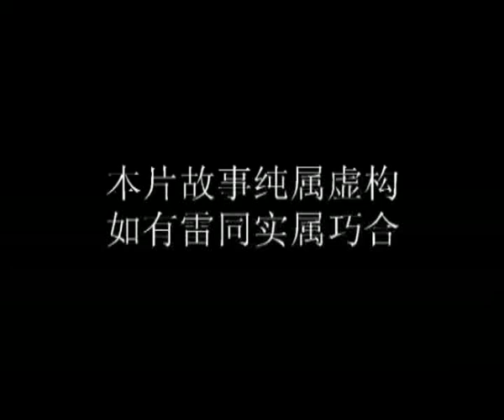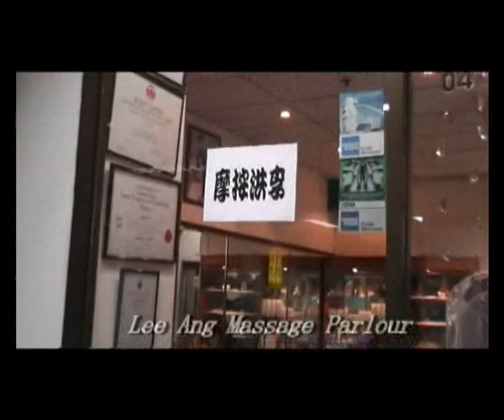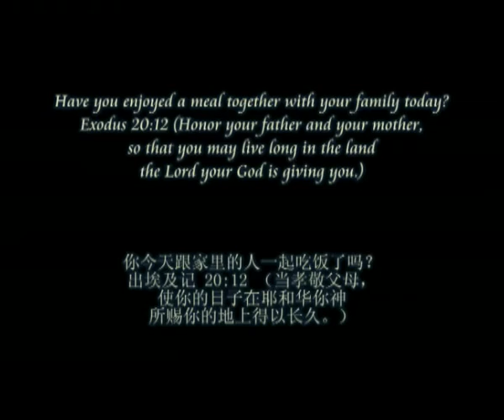Part Time - Ip Gan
P.S. For best viewing, please set to "480p" at the bottom right hand corner of the Video and watch it in Full Screen Mode...

WARNING:
This video has no means of disrespect to anybody, it is merely meant to be a joke among friends and created in hope of putting a smile on your face. This video is not meant to be distributed or circulated to those who cannot take a joke. Please do not take this video harshly and only watch at your own risk.

敬请注意：
本片并无对任何人不敬之意，也非有任何恶意，制作此片的朋友们纯粹只是想要开个玩笑逗大家开心、祝大家心胸愉快没烦恼。若您认为自己不能接受别人拿你所崇拜或敬爱或爱慕的人／事／物来开个小玩笑的话，请立刻停止观看此片。若您执意要看此片而看后又产生任何令您不舒服的联想的话，后果请自负。

Synopsis:
Ip Gan is a mysterious Master Masseur who has an under training disciple Jacob. Jacob wants to work as a part time masseur to earn some extra cash, thus he found a job at Tycoon Handsome Ang's Massage Parlour. One day, Ip Gan decided to pay Jacob a visit at Handsome Ang's Massage Parlour where Jacob is working as a part time masseur. When Ip Gan arrives, he found a customer furiously throwing temper over Jacob's inferior massage skills. Ip Gan decided to resolve the matter by giving the customer a massage on behalf of Jacob. The customer was very satisfied with Ip Gan's massage skills, however, Handsome Ang saw what happened and envied Ip Gan's skills and thus challenged Ip Gan over the issue...

故事大纲：
叶间是位神秘按摩高手。他有位学艺未精的徒弟名为阿蓝。阿蓝想业余赚些外快，所以在洪正男的按摩院里打工当按摩师。一天，叶间刚好路过洪正男的按摩院附近，本想探访探访阿蓝，怎知一进门便发现一位按摩院的顾客正对阿蓝逊色的按摩功夫大发脾气。叶间为帮阿蓝解围而代替阿蓝给这名顾客按摩了一番。顾客非常地满意，但这一切都被洪正男看在眼里。一向不服输的洪正男因嫉妒叶间的按摩功夫了得而逼迫叶间和自己比一比功夫...